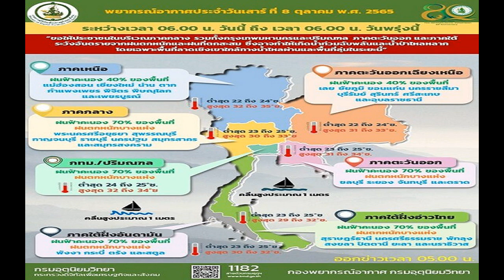วอลเลย์บอลสาวไทย ติดริบบิ้นดำลงแข่ง ร่วมไว้อาลัยเหตุกราดยิง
ความเคลื่อนไหวการแข่งขันวอลเลย์บอลหญิงชิงแชมป์โลก 2022 รายการ “เอฟไอวีบี วูเมนส์ เวิลด์ แชมเปียนส์ชิพ 2022” ที่ประเทศโปแลนด์ รอบ 16 ทีมสุดท้าย ทัพวอลเลย์บอลสาวไทย ลงสนาม 2 แพ้รวด ทำให้ขณะนี้ตกไปอยู่อันดับ 6
ล่าสุดเมื่อวันที่ 7 ต.ค.65 ทีมสาวไทย ลงสนามนัดที่ 3 พบ เซอร์เบีย โดยก่อนเกมจะเริ่มขึ้น นักตบสาวไทย ร่วมอาลัยต่อเหตุการณ์การสูญเสีย ที่หนองบัวลำภู ด้วยการติดริบบิ้นดำที่เสื้อและยืนไว้อาลัยก่อนการแข่งขันจะเริ่มขึ้น